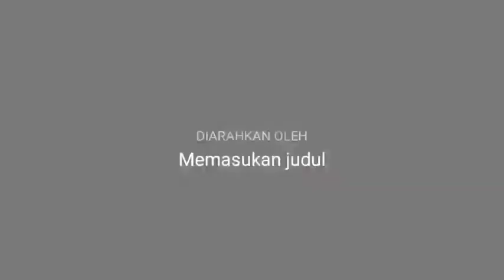Fun tractor racing